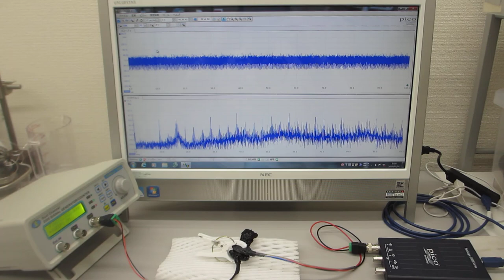超音波発振制御プローブの相互作用